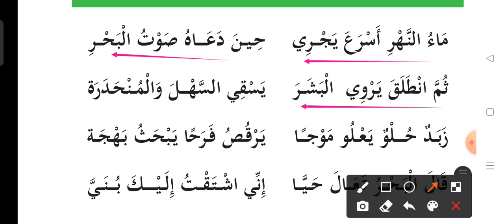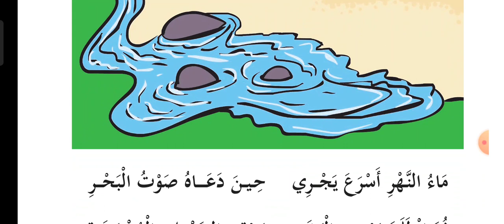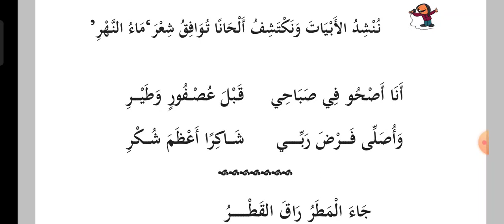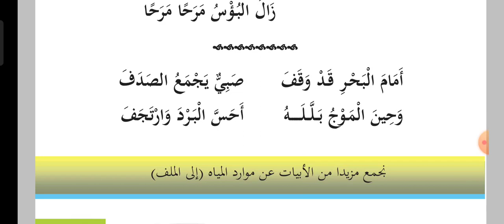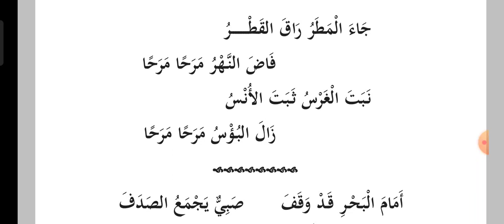3 std Arabic page no 50,51 ماء النهر